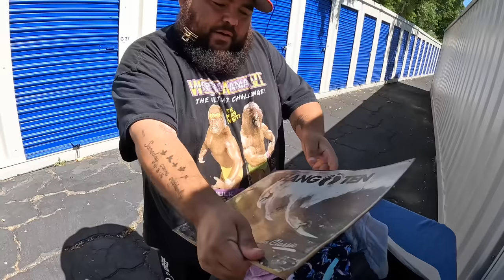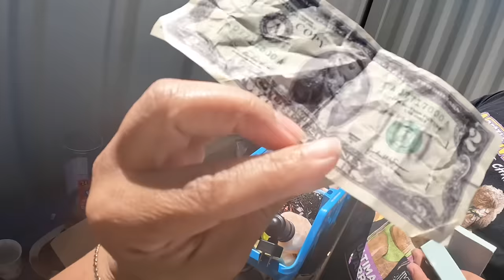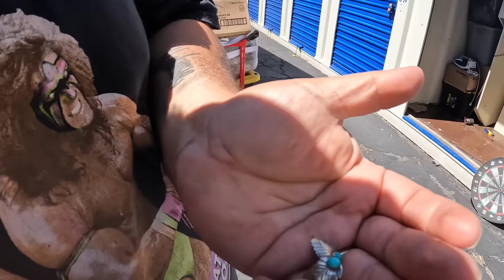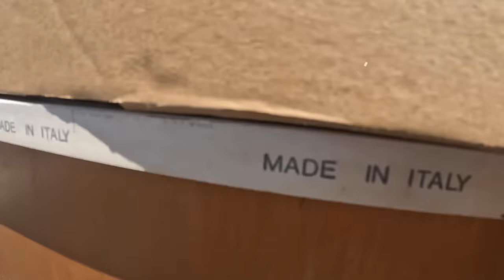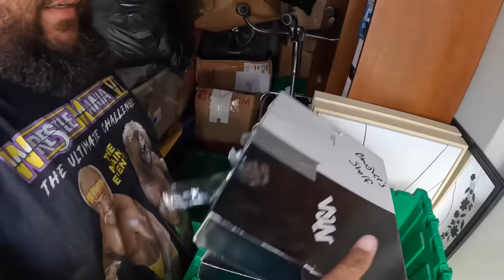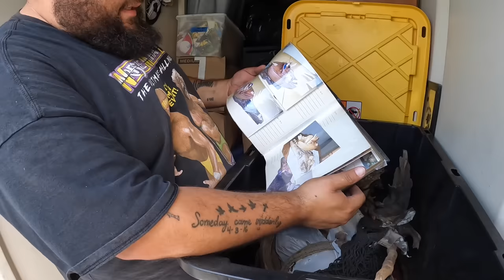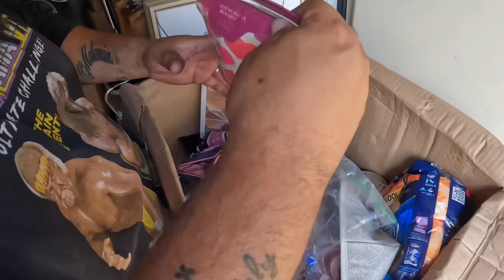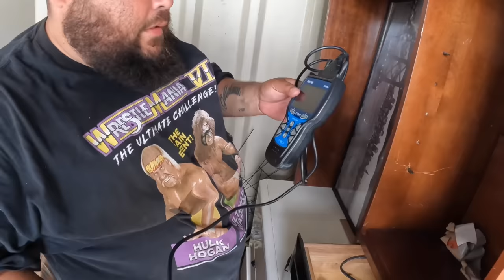AMAZING! Bought Abandoned Storage STUFFED WITH TREASURE!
This abandoned storage had a little bit of everything we found cash we found gold we found silver we even found scientific used products This unit size was a 5 x 10 but was packed floor ceiling. We will be making big cash off of this one we only paid $360. Sit back relax and enjoy and like always. Come, step into my office...This is my version of modern-day treasure hunting. Vlogging the good, the bad, and the really really bad, alongside a bit of everyday life. Staring yours truly and some of my very close family and friends. The grind never stops, there’s no Monday-Friday, it’s a cycle of everyday courage to wake up and level up.

eBay